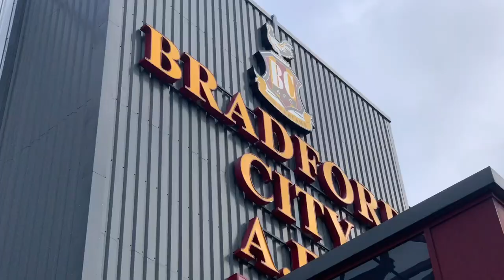*PLAYER SCRAPS AND VERNAM RESCUES POINT* Bradford City VS Northampton Town Vlog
Bradford City VS Northampton Town Vlog!

Official FanHub Game Changer

Download FanHub! Rewards Fans For Being Loyal To Their Club! Changing The Game For Fans!